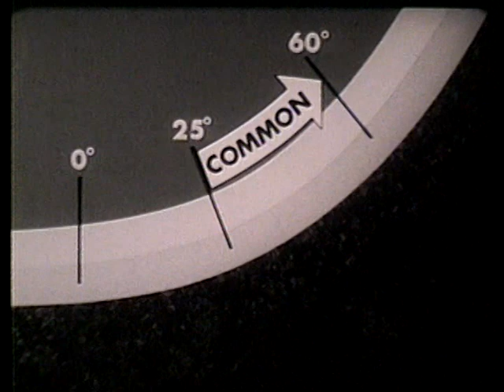AVALANCHE HAZARDS - PART I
AVALANCHE HAZARDS - PART I - Department of Defense 1966 - PIN 28800 - FORCES THAT CAUSE SNOW AVALANCHES; CHARACTERISTICS OF VARIOUS TYPES OF SNOW AVALANCHES; AND HOW TO COPE WITH POTENTIAL HAZARDS.